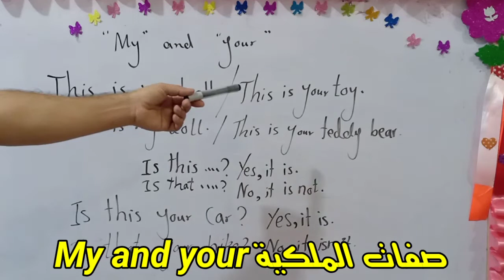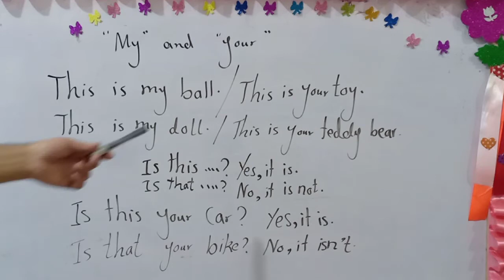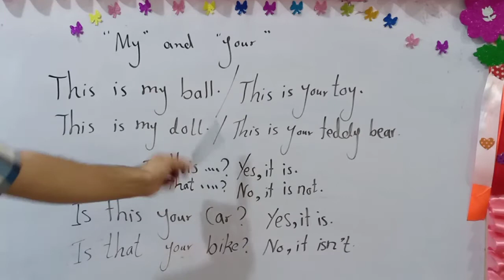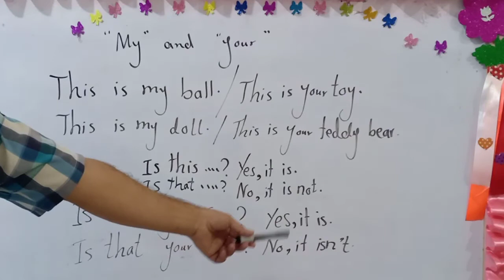جرامر الدرس الثالث تعلم صفات الملكية (my - your)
تعلم قواعد اللغة الانجليزية للمبتدئين وجميع المراحل التعليمية
تعلم صفات الملكية (my - your)